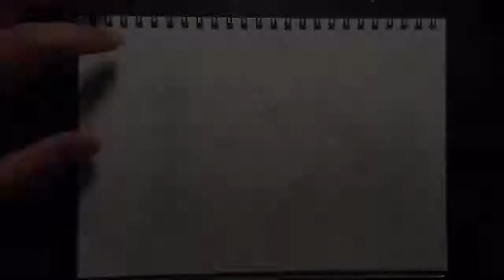Drawing of Rick and Morty as Marty and Doc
Speed draw of Rick and Morty crossover with Marty McFly and Doc Brown. Featuring the Delorean time machine.